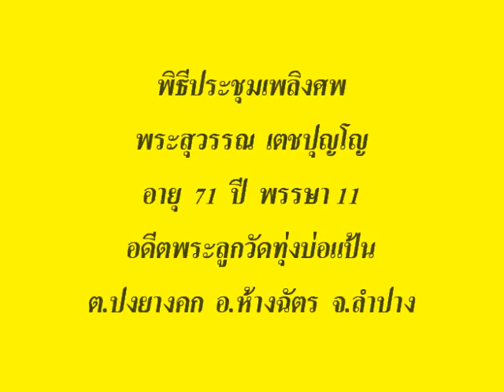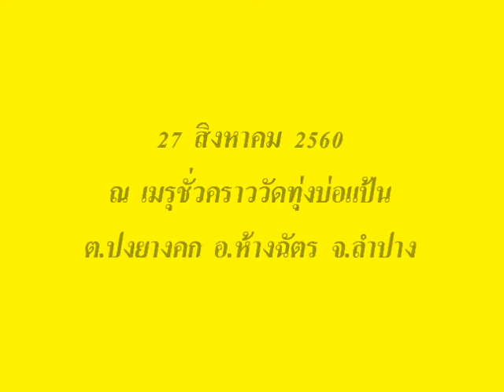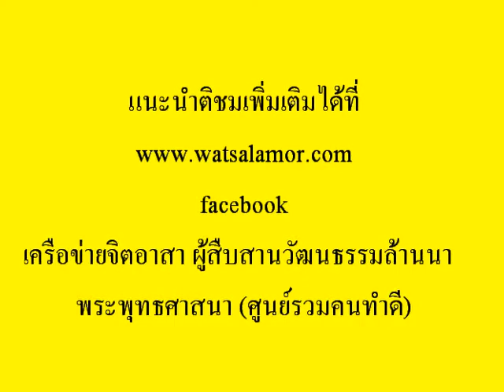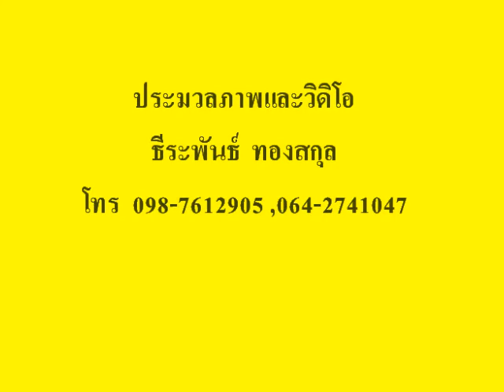พิธีประชุมเพลิงศพหลวงพ่อสุวรรณ เตชปุญโญ วัดทุ่งบ่อแป้น 27 สิงหาคม 2560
เมื่อวันที่ 27 สิงหาคม 2560 พิธีบำเพ็ญกุศล พิธีฌาปนกิจศพ หลวงพ่อสุวรรณ เตชปุญโญ อายุ 80 ปี พรรษา 11 อดีตพระลูกวัดทุ่งบ่อแป้น ต.ปงยางคก อ.ห้างฉัตร จ.ลำปาง ณ เมรุชั่วคราววัดทุ่งบ่อแป้น ต.ปงยางคก อ.ห้างฉัตร จ.ลำปาง